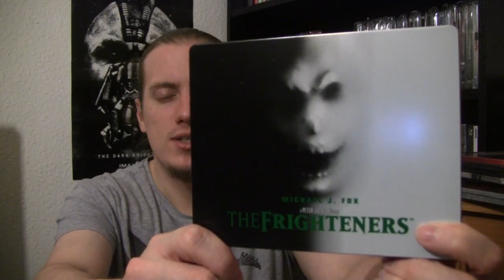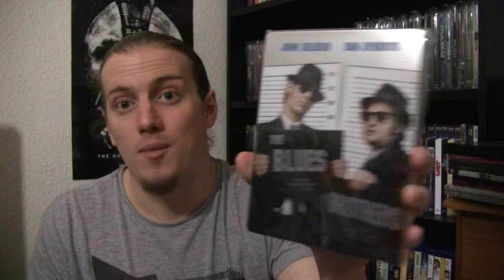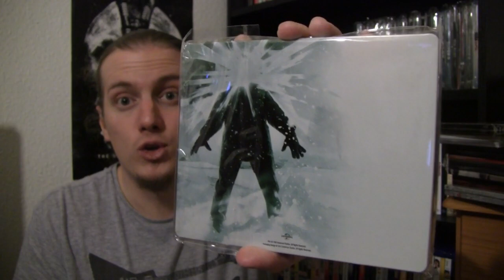Blu-ray Collection Overview 2015 | Comedy & Horror Steelbooks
RazorwireReviews 2015
Episode 71